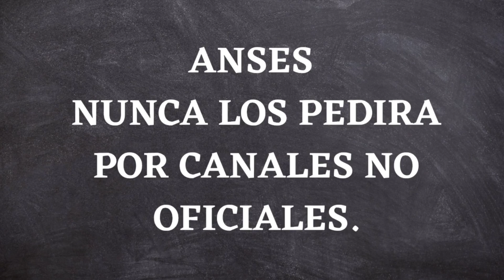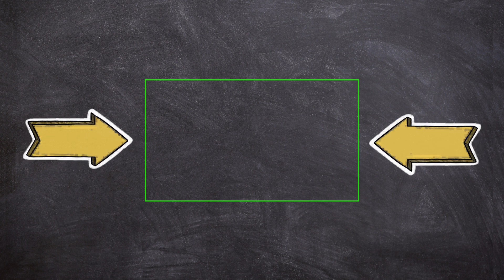📌 JUBILADOS PUEDEN ACCEDER DESE $5.000 + BONO EXTRA EN AGOSTO | ANSES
▶ Hola gente como están? en este video les contamos sobre una serie de beneficios a los que pueden acceder los jubilados de ANSES en Agosto.